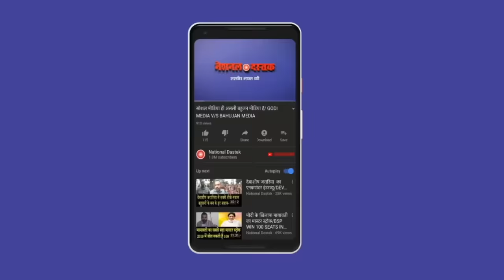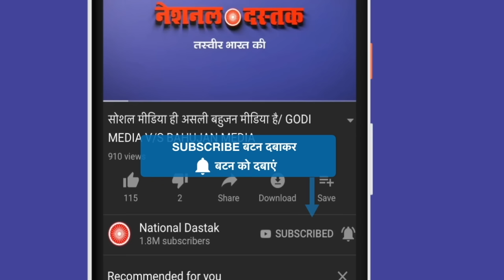लक्ष्मण यादव का बड़ा खुलासा/LAXMAN YADAV ON DHIRENDRA SHASHTRI IN PATNA